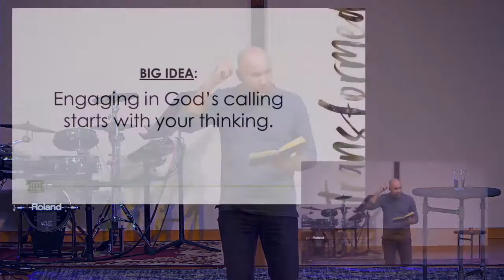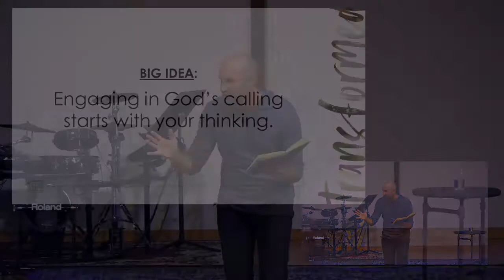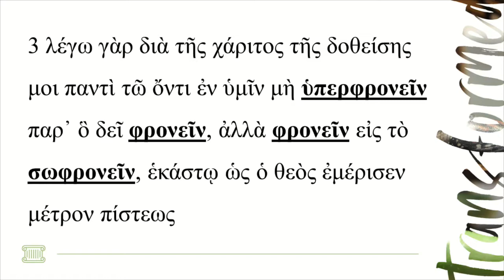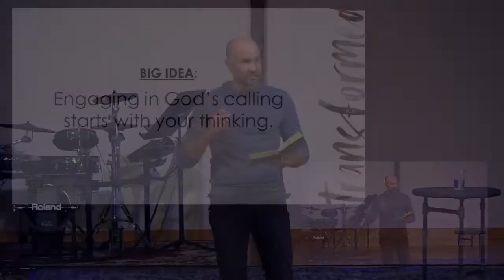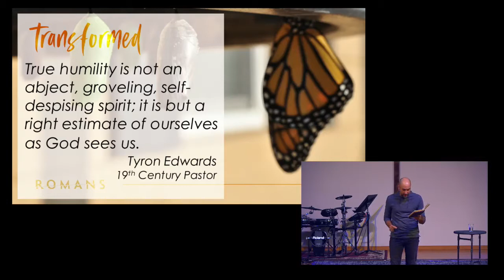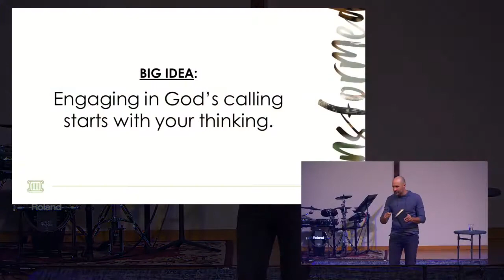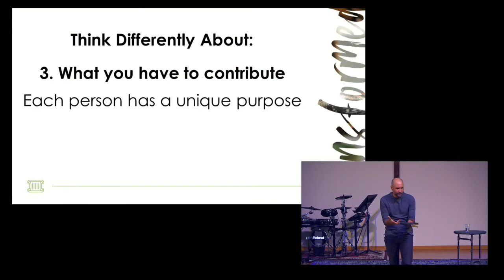A Mind Transformed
Pastor @bryanmarvel7658  shares the call for a transformative mindset.

Follow MBC!!